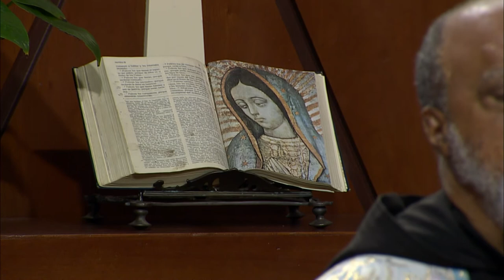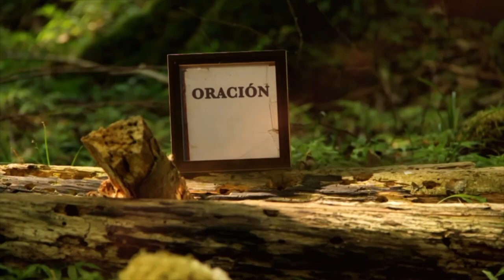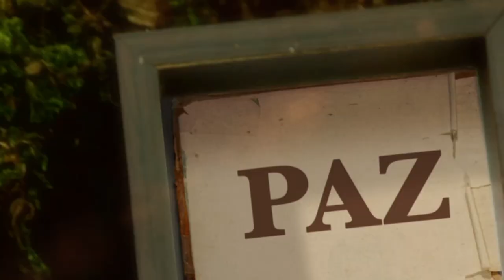La Biblia Ilumina Tu Vida -26/04/21- Adoración